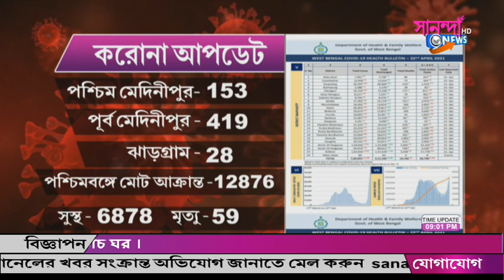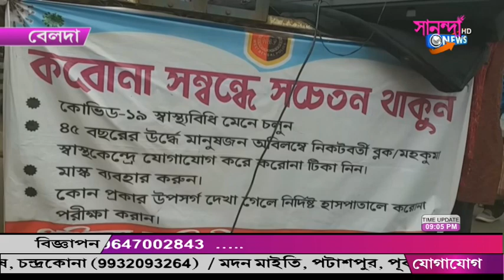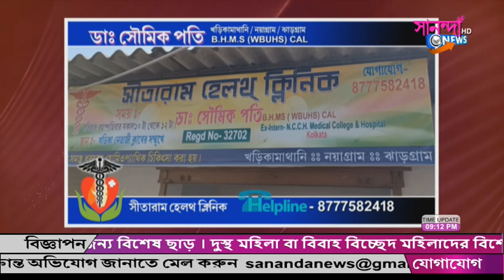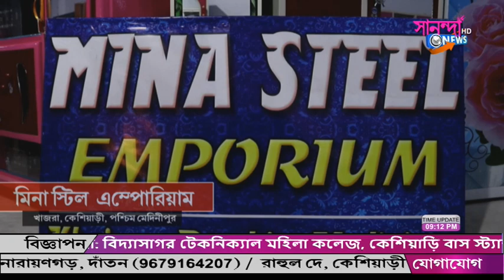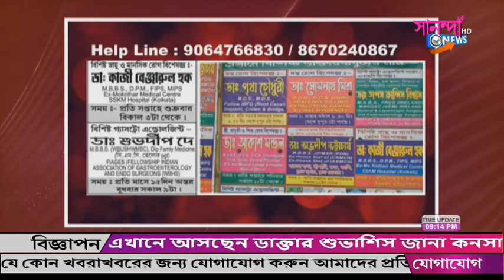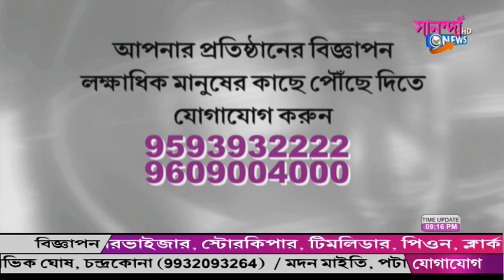SANANDA NEWS 23_04_2021